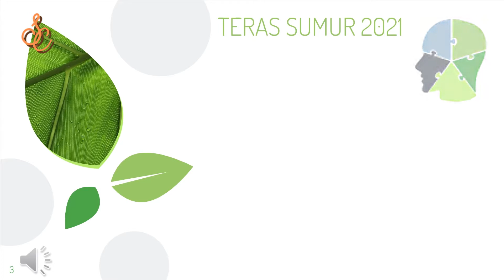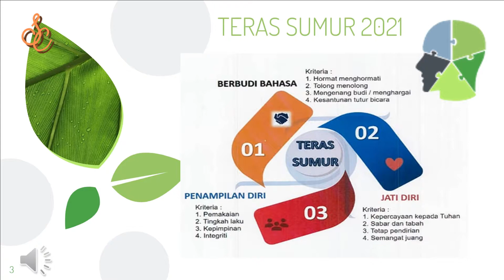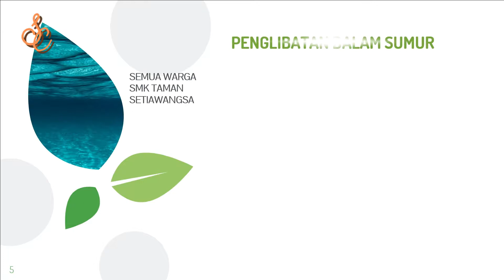PELANCARAN PROGRAM SUMUR 2021 SMK TAMAN SETIAWANGSA, KL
Link kuiz dan kehadiran guru dan murid SMK Taman Setiawangsa, KL